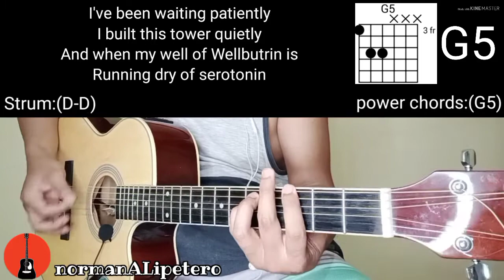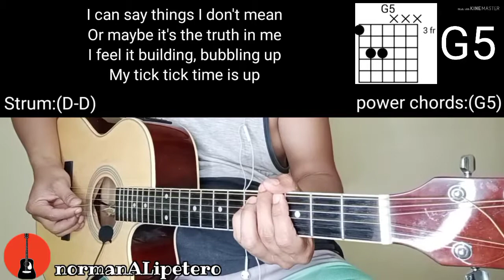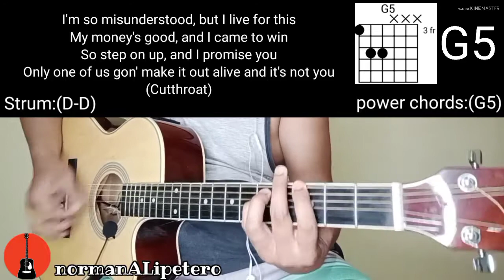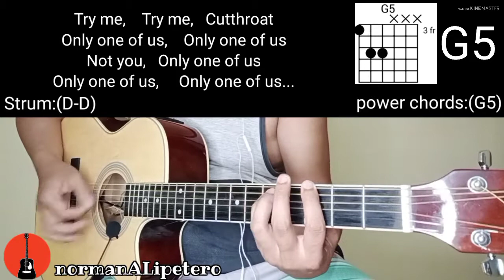Imagine Dragons - Cutthroat Guitar Cover | Tutorial | Chords, Tabs & Lyrics | normanALipetero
Our Channel was hacked but now it's BACK! Asking for your support, 1 view and 1 Like will MEAN A LOT🙏🎸🎶

Looking for simple and easy Chords of your Favorite Song?
Then this is the right channel for you🎸🎶

Track "Imagine Dragons"

on Bandsintown

"Cutthroat"

I've been waiting patiently
I built this tower quietly
And when my well of Wellbutrin is
Running dry of serotonin
I can say things I don't mean
Or maybe it's the truth in me
I feel it building, bubbling up
My tick tick time is up

I'm so misunderstood, but I live for this
My money's good, and I came to win
So step on up, and I promise you
Only one of us gone' make it out alive and it's not you
(Cutthroat)
Only one of us
Only one of us gon' make it out alive and it's not you
(Cutthroat)
Only one of us gon' make it out alive

I've been making my Gethsemane
Since I was young my ancestry
Was marching martyrdom across the
Radadadadumbla plains of Utah
I can't lie, I've been played
By powerful people who get their way
But I in time will climb my mountain
I in time will rise

Try me
Try me
Cutthroat

(Cutthroat)
(Cutthroat)
(Cutthroat)
(Cutthroat)